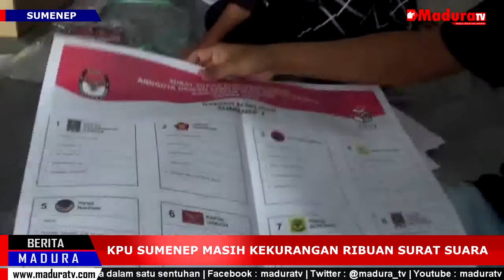KPU Sumenep Masih Kekurangan Ribuan Surat Suara Untuk Pemilu 2019 Mendatang Madura TV 19022019